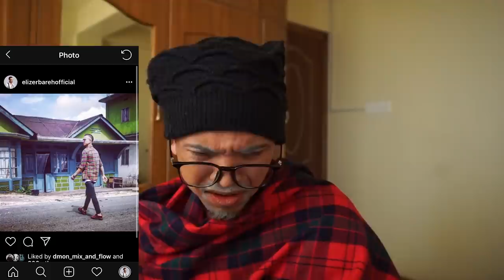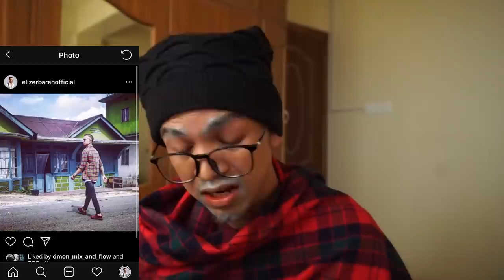KPA REACTING TO MY INSTAGRAM PHOTOS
ENJOY AWWWWIIII!!! LOVE YOU ALL